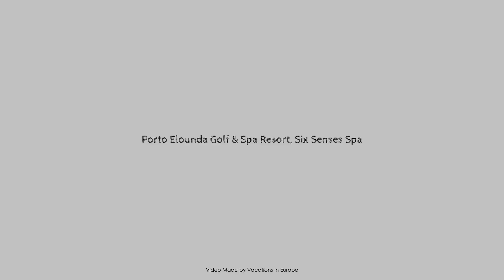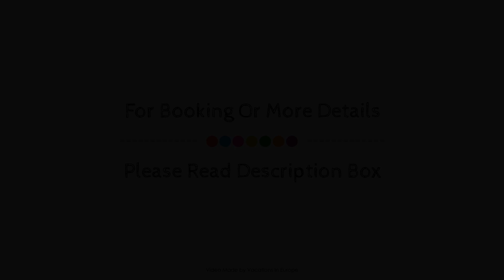Porto Elounda Golf & Spa Resort, Six Senses Spa, Crete Island, Greece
About Property:
Set in a prime location of Crete Island, Porto Elounda Golf & Spa Resort puts everything the city has to offer just outside your doorstep. The hotel offers guests a range of services and amenities designed to provide comfort and convenience. 24-hour front desk, express check-in/check-out, luggage storage, valet parking, room service are on the list of things guests can enjoy. Guestrooms are fitted with all the amenities you need for a good night's sleep. In some of the rooms, guests can find private pool, whirlpool bathtub, air conditioning, heating, wake-up service. Entertain the hotel's recreational facilities, including hot tub, private beach, fitness center, sauna, golf course (within 3 km). Porto Elounda Golf & Spa Resort combines warm hospitality with a lovely ambiance to make your stay in Crete Island unforgettable.
Searching For
1. Porto Elounda Golf & Spa Resort - Six Senses Spa - Crete Island
2. Porto Elounda Golf & Spa Resort - Six Senses Spa - Crete Island Virtual Tour
3. Porto Elounda Golf & Spa Resort - Six Senses Spa - Crete Island Rooms
4. Porto Elounda Golf & Spa Resort - Six Senses Spa - Crete Island Amenities
5. Porto Elounda Golf & Spa Resort - Six Senses Spa - Crete Island Videos
6. Porto Elounda Golf & Spa Resort - Six Senses Spa - Crete Island Offers
7. Porto Elounda Golf & Spa Resort - Six Senses Spa - Crete Island Deals
Audio Credit:
Track Title: Blank Slate
Artist: VYEN